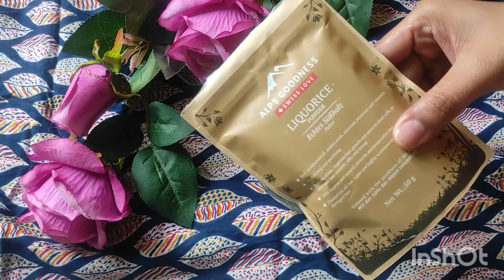Home remedies for glowing and bright skin l skincare at home l Skincare with natural ingredients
Today’s special- Home remedies for glowing and bright skin l skincare at home l Skincare with natural ingredients